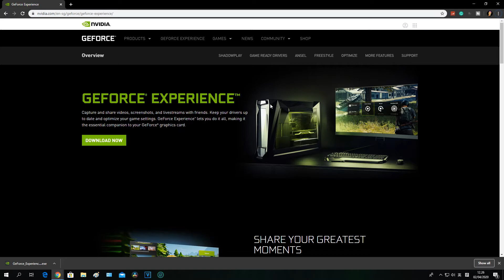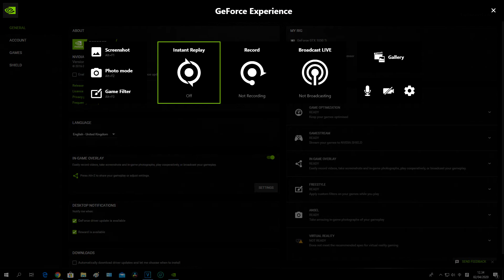How to Clip In ANY Video Game Free (2020)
In this video, I tell you how to clip in any game including, Warzone, PUBG, Fortnite, Apex Legends, Call of Duty, Rainbow Six Siege, and any PC game! I hope you enjoyed and found it useful!